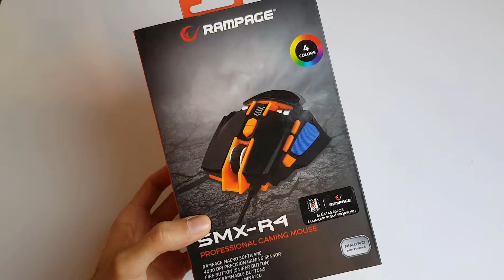TASARIM HARİKASI! Rampage SMX-R4 Makrolu Gaming Mouse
Herkese Selam!
Bugün ki videomuz'da Rampage markasının profesyonel oyuncu farelerinden biri olan SMX-R4 modelini inceliyoruz